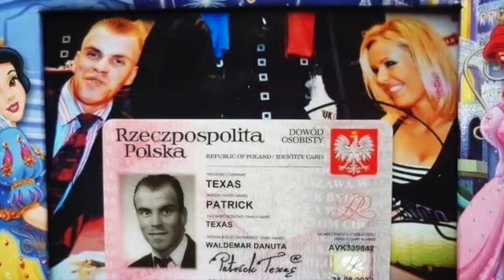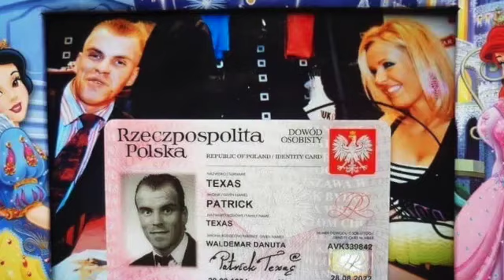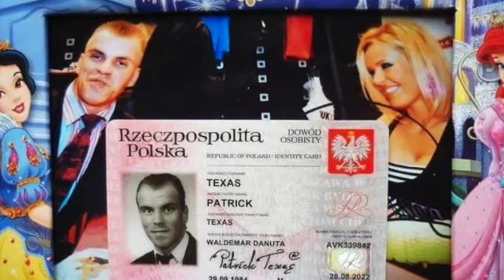Patrick Texas Lubie wracac tam gdzie bylem juz Tribute to ZbigniewWodecki & To My BestFriend Darek )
Patrick Texas - Lubie wracac tam gdzie bylem juz
Special to my best friend Darek & to my mama